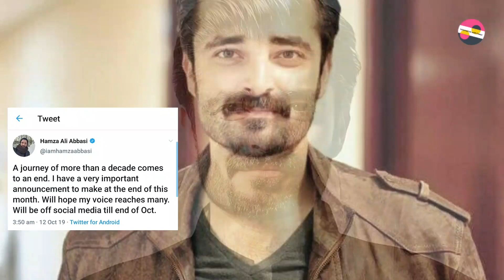Hamza Ali Abbasi took big decision | Leaving showbiz | What is next? see the video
InformationWithFawaz